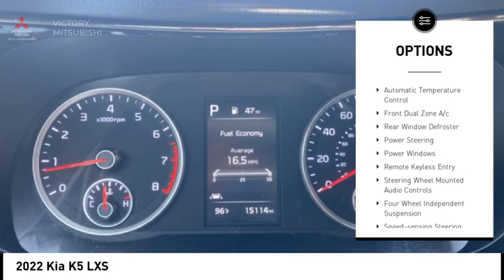2022 Kia K5 Bronx NY NG094271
2022 Kia K5 LXS

Victory Mitsubishi
4070 Boston Road

Welcome to Victory Mitsubishi! We offer a combined inventory of 700 cars new and luxury used vehicles. All Used vehicles come with a quality assurance inspection, our New Vehicles have an unprecedented 10-year 100k mile warranty we also have vehicles car for any want or purpose. Come into test drive this car for any want or purpose. Come in to test drive this Kia K5 LXS today! Priced below KBB Fair Purchase Price! *.brbr2022 Kia K5 LXS Everlasting Silver 4D Sedan Save yourself Time and Money - Fill out a credit application online at victorymitsubishi.com and get pre-APPROVED! Financing available for all types of credit with low monthly payment that will fit you budget. Down Payment low as $599. Same day delivery. View our entire inventory by visiting our virtual showroom at victorymitsubishi.com - Only 2 blocks away from Exit 13 off I-95 or Minutes from exit 7 on the Hutchinson Parkway. While we make every effort to ensure the data listed here is correct, there may be instances where the pricing, options or vehicle features may be listed incorrectly. Dealer cannot be held liable for data that is listed incorrectly. Visit Victory Mitsubishi online at victorymitsubishi.com to see more pictures of this vehicle or call us at today to schedule your test drive. please refer to dealers website for exact pricing and for any incentives that we may apply! Our address is 4070 Boston Road, Bronx, NY 10475.br*